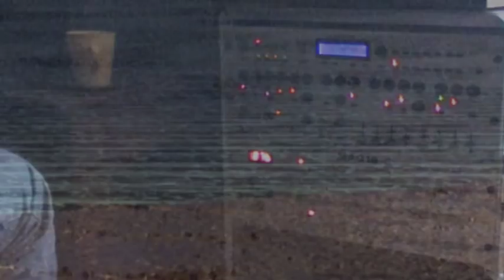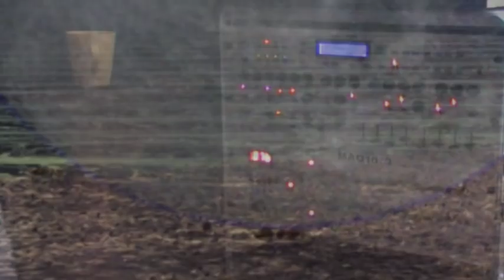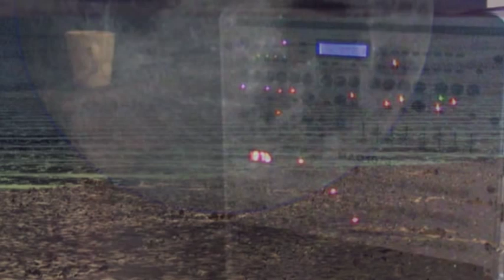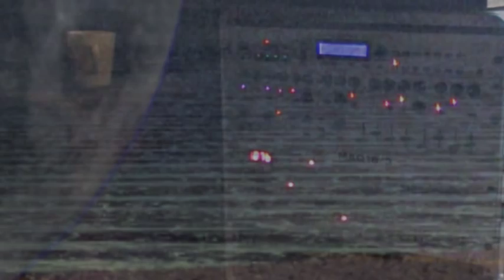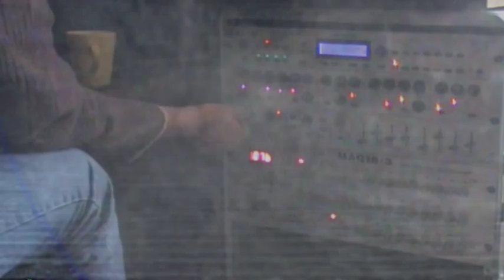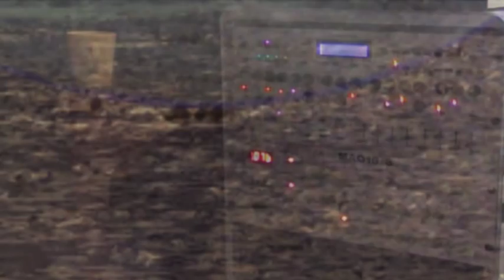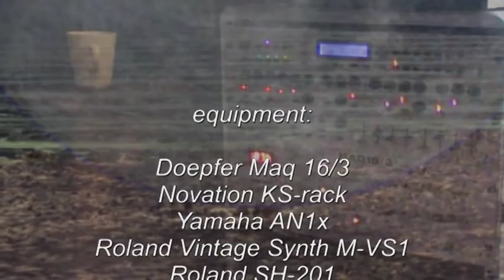Phrozenlight - moonbeach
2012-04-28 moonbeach